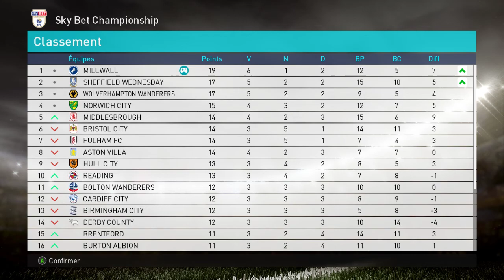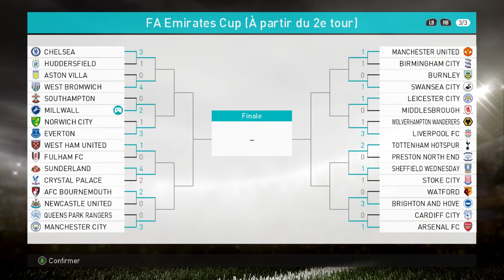PES 2018 Vers une legende Evans Pro #06 A ton service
Nouvel épisode avec Evans en seconde league !